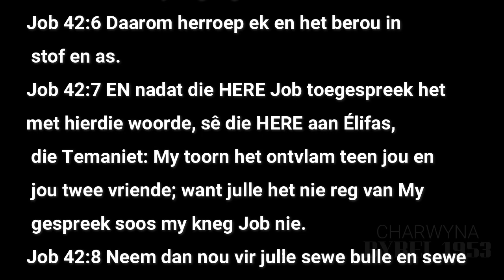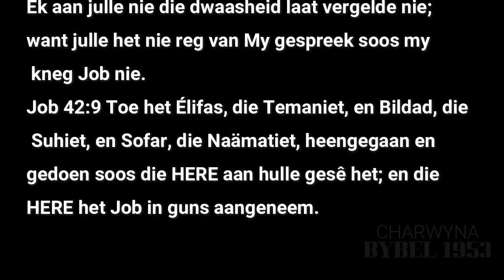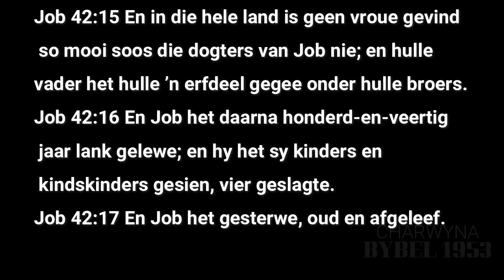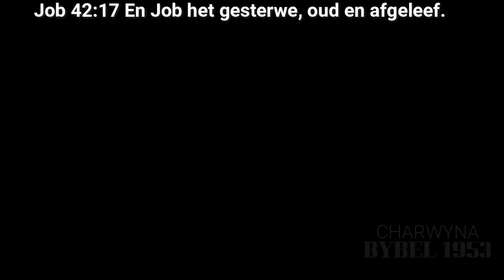JOB HOOFSTUK 42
4️⃣2️⃣JOB HOOFSTUK 42
Job bely sy skuld.
Die geseënde einde.